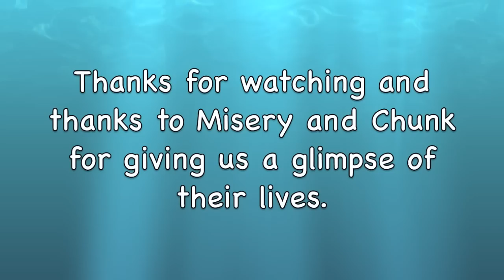Elephant Seals Up Close and Personal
Get up close and personal with a Northern Elephant Seal at Race Rocks Ecological Reserve. Lots of facts and personal observations of these magnificent marine mammals, the second largest carnivore on the planet after their Southern cousins.